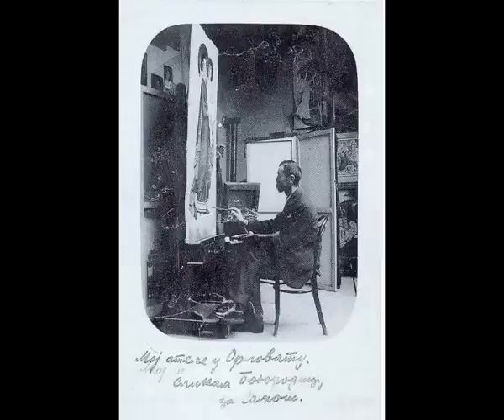Uros Predic.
Uros Predić rođen je u Orlovatu 1857. godine. Nakon završene gimnazije, pančevačke realke koja je kasnije nazvana po njemu, otišao je na školovanje u Beč 1876. godine. Umetničku akademiju u Beču završio je 1880. godine u klasi profesora Gripenkerla. U toku studija dobio je Gundelovu nagradu za slikanje uljem po muškom modelu.

Od 1882. godine radio je u privatnom ateljeu profesora Gripenkerla. Od 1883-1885. bio je asistent umetničke akademije u Beču. U to vreme po upustvu profesora Gripenkerla i arhitekte Hanzena izradio je 13 slika mitološke sadržine za friz parlamenta u Beču.

Godine 1885. vraća se u Orlovat i radi seriju slika iz života lokalnih seljaka. Od 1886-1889. godine boravi u Beogradu, a od 1890. do 1893. u Novom Sadu i Starom Bečeju. Zatim se ponovo vraća u Orlovat gde boravi do 1909., kada prelazi u Beograd gde ostaje do smrti.

Godine 1888. prvi put je u Beogradu izlagao svoje slike. U svom slikarskom opusu najviše je negovao portret, žanr sa nacionalnim motivima i predstave istorijske tematike. Čuveni su njegovi portreti članova Srpske kraljevske akademije, zatim žanr predstave Na studencu, Vesela braća i Siroče na majčinom grobu, kao i istorijske scene Kosovka devojka i Bosansko-hercegovački begunci. Između ostalog bavio se i oslikavanjem ikonostasa zbog čega se smatra da je on poslednji značajan srpski ikonopisac. Među njegovim ikonostasima ističe se ikonostas bečejske pravoslavne crkve i ikonostas u kapeli Bogdana Dunđerskog.

Godine 1896. izabran je za dopisnog, a 1910. za redovnog člana Srpske kraljevske akademije. Bio je jedan od osnivača umetničkog udruženja Lada 1904. godine i dugo ostao predsednik ovog udruženja. Jedan je do osnivača udruženja likovnih umetnika u Beogradu 1919. godine i prvi njegov predsednik.

Umro je u Beogradu 1953. godine a shranjen je, prema sopstvenoj želji, u Orlovatu.

Škola:

Umetnička akademija

Mesto škole:

Beč

Godina završetka:

1880

Klasa:

Christian Grieppenkerl

Samostalne izložbe:

1888. Prva samostalna izložba, Beograd
1890. Novi Sad, Sr. Karlovci, Pančevo, Vršac
1910. Beograd
1920. Beograd
1949. Beograd i Novi Sad, sa Pajom Jovanovićem

Grupne izložbe:

Jugoslovenske izložbe, I, III, IV
Izložbe Lade, II-VIII, XIII-XIV, XVI, XXI-XXV
1889. Svetska izložba, Pariz
1907. Srpska izložba, London
1911. Medjunarodna izložba, Rim
1921. Izložba likovnih umetnika iz Beograda, Sombor
1927. Staro srpsko slikarstvo u Vojvodini, Novi Sad
1930. Jugoslovenska izlošba, London
1946. Prva izložba Vojvodine, Novi Sad
1947-48. Slikarstvo i vajarstvo naroda Jugoslavije XIX.i XX. veka, SSSR-Poljska-Čehoslovačka-Madjarska
1948. Savremeni vojvođanski likovni umetnici, Novi Sad
1951. Novi Sad kroz istoriju, Novi Sad
1951. Pejsaži Beograda, Beograd

Nagrade/priznanja:

Grundelova nagrada za slikanje uljem po muškom modelu
Muzika:W. A. Mozart - 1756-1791 -  Divertimento,   Serenade-Menuetto